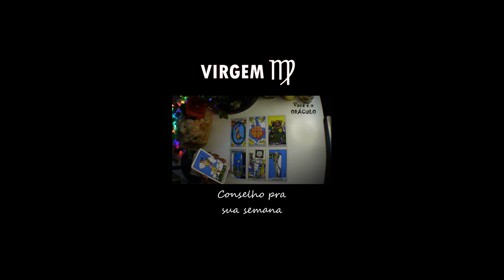Você é o ORÁCULO✨VIRGEM♍CONSELHO